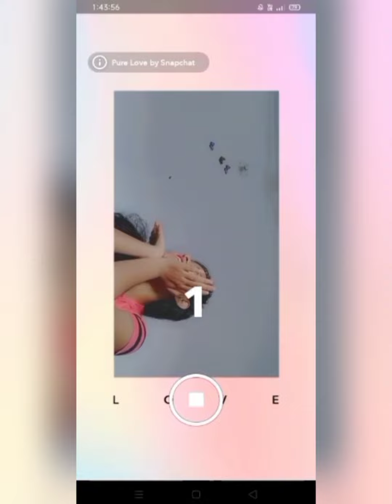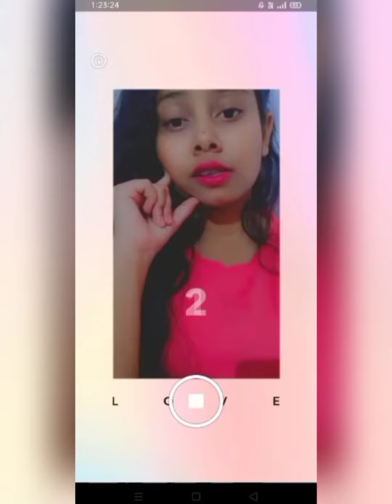Snapchat Selfie Poses / Poses Using Snapchat / Selfie Ideas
Hey there
              I am back with another video of poses idea. This video is all about snapchat selfie poses idea.